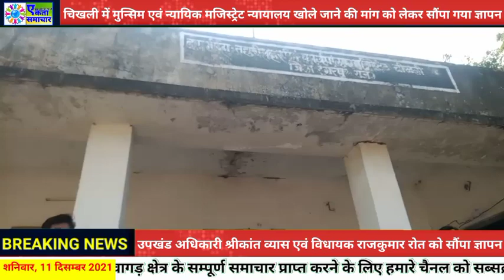चिखली में मुन्सिम एवं न्यायिक मजिस्ट्रेट न्यायालय खोले जाने की मांग को लेकर सौंपा गया ज्ञापन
चिखली कस्बे में मुन्सिम एवं न्यायिक मजिस्ट्रेट कनिष्ठ खण्ड प्रथम श्रेणी न्यायालय खोले जाने की मांग को लेकर उपखंड अधिकारी श्रीकांत व्यास को विधि एवं न्याय मंत्री के नाम सौंपा ज्ञापन।

ज्ञापन में एडवोकेट गजेन्द्र कुमार, एडवोकेट सुरेश कुमार डामोर, रमेश चन्द एवं सुरेश कुमार बामणिया ने चिखली कस्बे में मुन्सिम एवं न्यायिक मजिस्ट्रेट कनिष्ठ खण्ड प्रथम श्रेणी न्यायालय खोले जाने की मांग की।

इससे पूर्व चौरासी विधायक राजकुमार रोत को भी ज्ञापन प्रस्तुत कर चिखली में कोर्ट खोले जाने की मांग की गई थी।